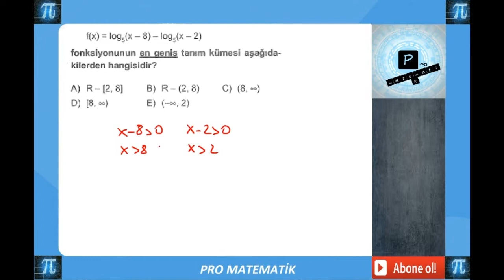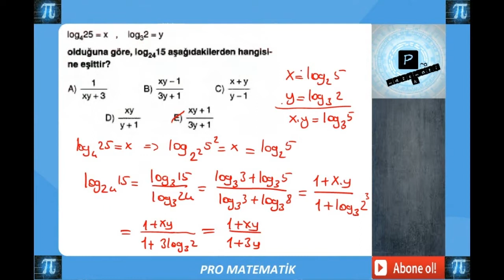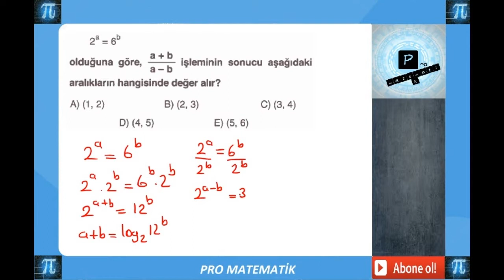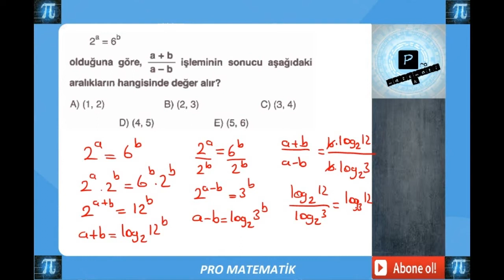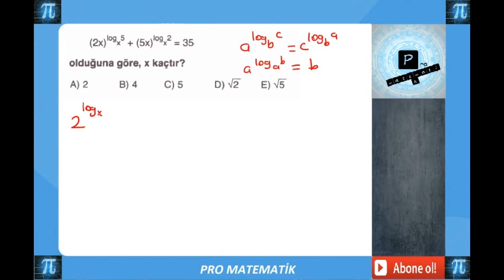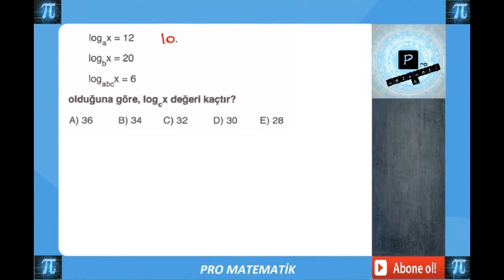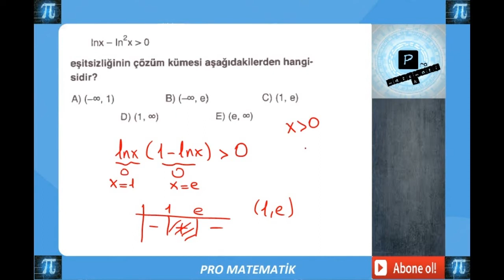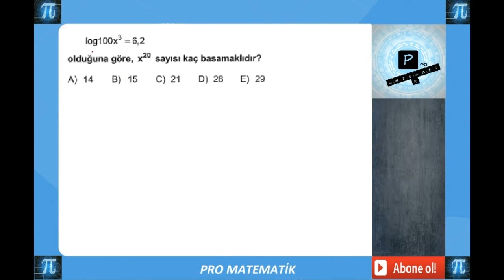LOGARİTMA BİTİRME SORULARI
ÖNCELİKLE LOGARİTMA KONUSUNU GÜZELCE ÇALIŞTIKTAN SONRA BU SORULARI ÇÖZEREK KONUYU TAMAMEN BİTİREBİLİRİZ.SİZDEN HER SORUDA ÇÖZÜMÜ GÖRMEDEN ÖNCE DURDURUP KENDİ BAŞINIZA ÇÖZMEYİ DENEMENİZİ ÖZELLİKLE İSTİYORUM.